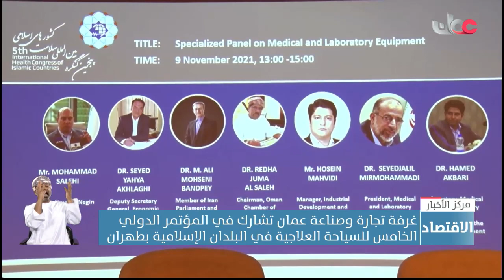غرفة تجارة وصناعة عمان تشارك في المؤتمر الدولي الخامس للسياحة العلاجية في البلدان الإسلامية بطهران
تقرير: محمد جواد